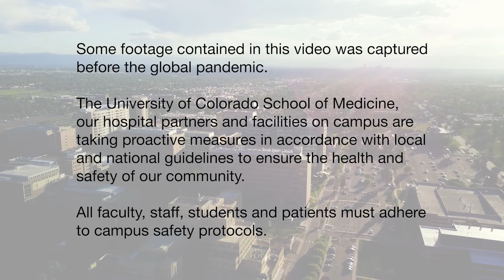Cardiology Fellowship Program at the CU School of Medicine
The CU School of Medicine Cardiology Fellowship Program prepares trainees for careers as academic thought leaders. Our program provides training opportunities at three clinical sites: UCHealth University of Colorado Hospital, Rocky Mountain VA Hospital and Denver Health.